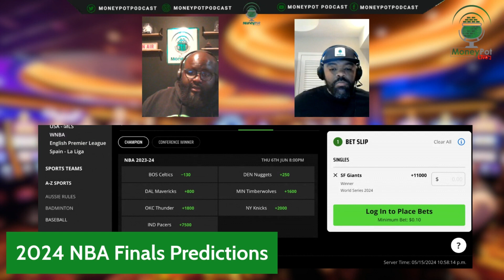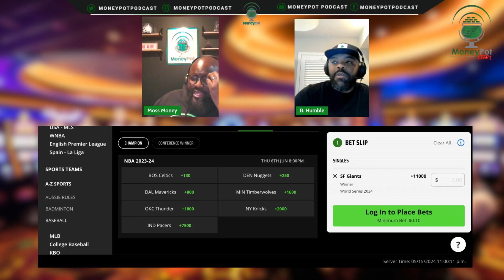NBA Finals 2024 Predictions - Who Will Win Now? | Gambling Night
Get ready for the ultimate breakdown of the NBA Finals 2024! Watch to find out our predictions and analysis for the upcoming NBA Finals. Who do you think will win it all? Let's dive in!